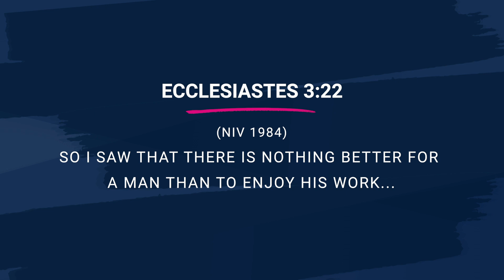Why You Feel Out of Balance! with Ken Coleman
Today, we’re talking about life balance. Is it even possible? And what exactly do we mean by “balance” in the first place? Also, I get to interview my good friend, career expert and bestselling author Ken Coleman about how to create balance at work. And finally, we’ll close with a few journal questions so you can reflect on what helps you feel balanced.

Resources:
Get back to you with my brand-new devotional, Living True: 40 Days to Get Back to You. It will help you break through the busyness of life and build the confidence you need to embrace the person you want to be.
Sign up for my free 5-Day Confidence Boost. You’ll receive five days of encouragement focused on helping you become a more confident you!